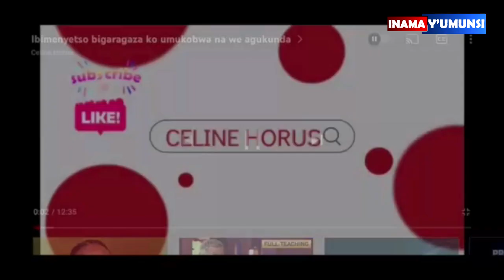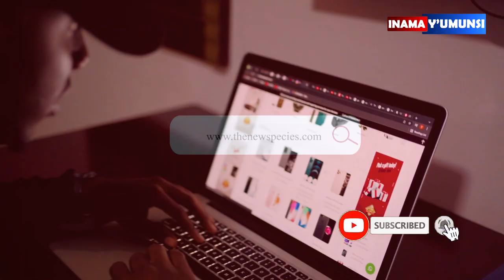Inama y'umunsi:Niba utari tayari neza banza ujye muri douche ugaruke tuvugane uyu munsi ndagufite!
Watch Inama y'  humunsi: uzababwirwa no gusanga bashaje mu myaka ariko bakiri impinja